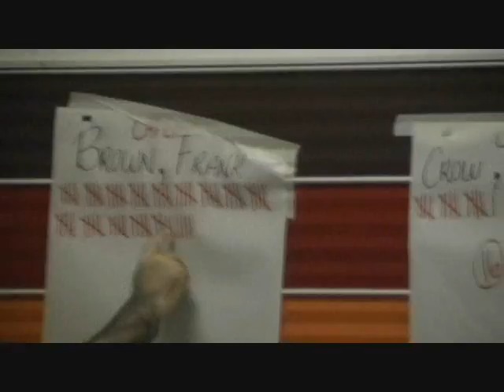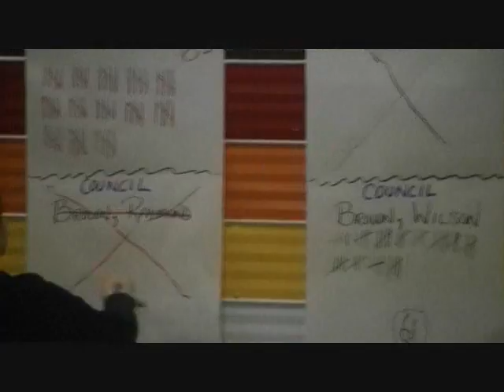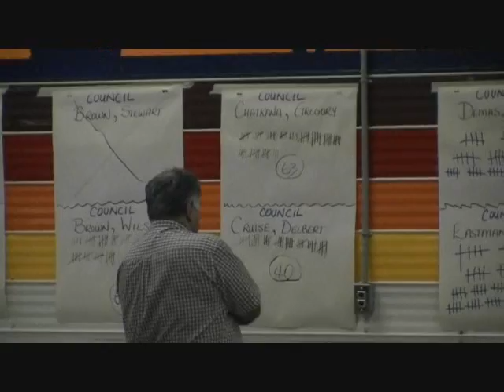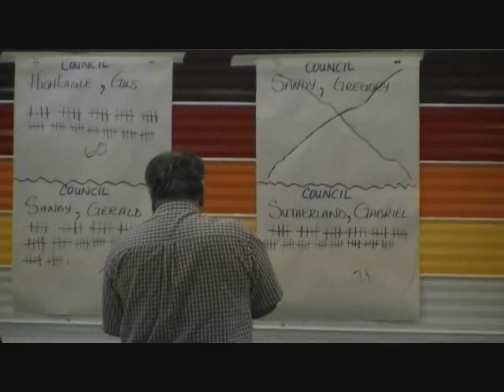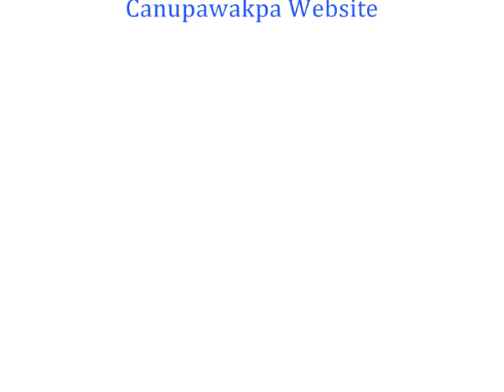CDFN 2010 Election Results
Counting of ballots and vote results of CDFN's General Election Jan. 13, 2010.